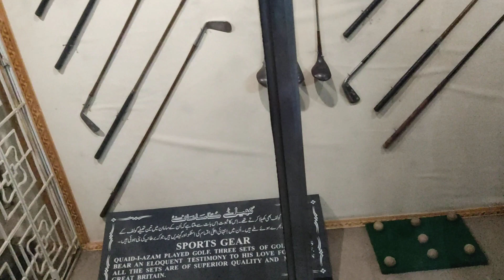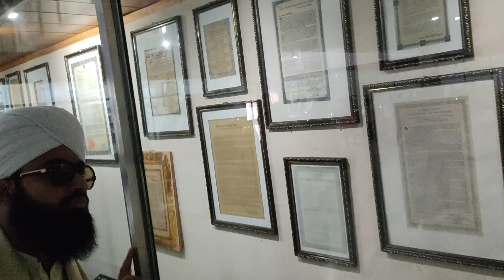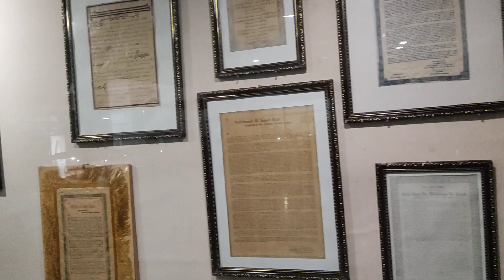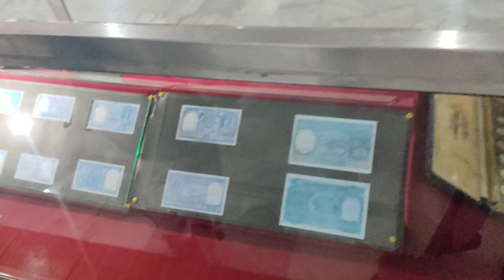مزارِ قائد کے عجائب گھر کا تعارف funny انداز میں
mizar e qaid k museum bary me
this video just shugl mela so dil pr na lijiye ga
@Nobody's Vlog

Note.
We upload this video only for Entertainment purpose if you own this content or you would like to remove 😶this video please contact us Don't give us copyright strike we will remove this Content very quickly another we also mention your channel link and name thanks you ☺️
Another note.
We are not Earning 💰 anything from This content